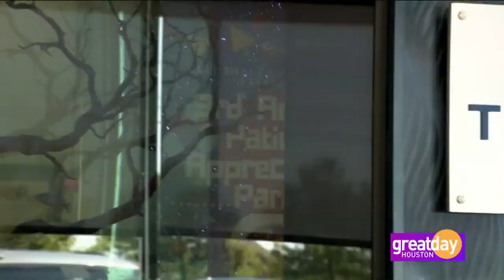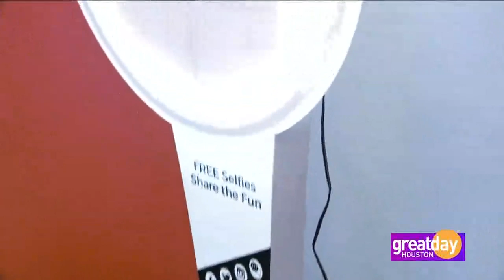True Image Orthodontics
Whether you're a teen with a crooked smile or an adult who never straightened that issue out...
   True Image Orthodontics offers options to finally get that perfect smile. Great Day's Cristina Kooker found out... The dental office... is actually something to smile about too.